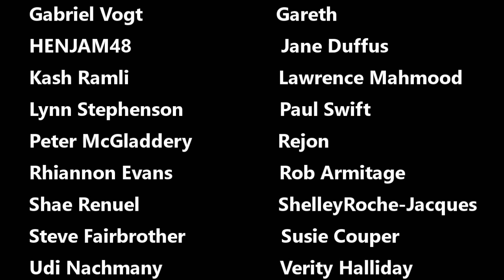News At Kate 2020: Choose Your Own Apocalypse 2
Kate Smurthwaite addresses the lack of Coronavirus testing in the UK.